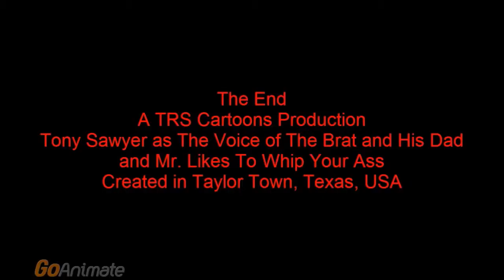TRS Cartoons Cartoon Showcase Episode 11